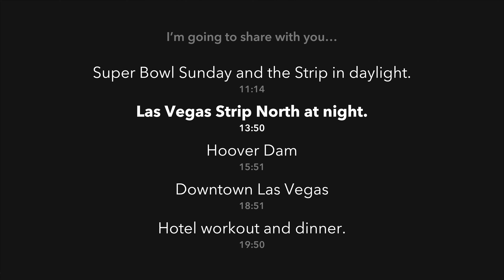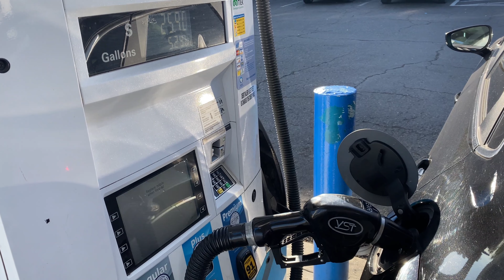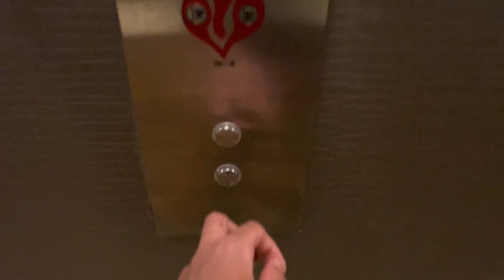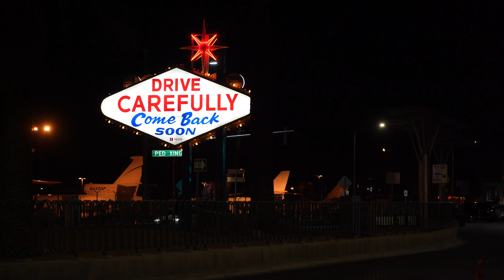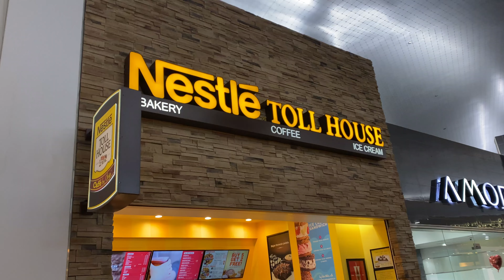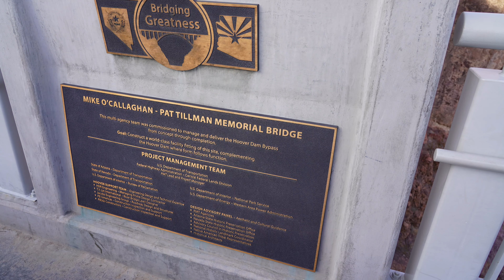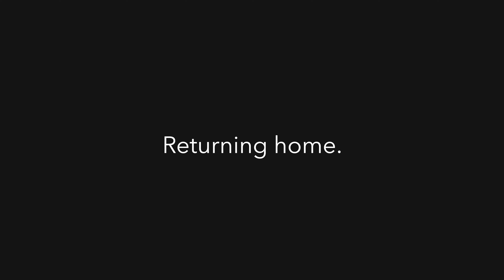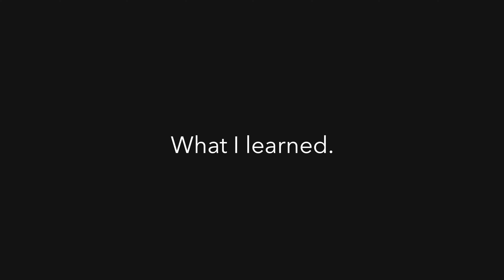Las Vegas for the First Time as an Adult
In February 2022, I took a trip to Las Vegas for the first time as an adult. The video includes the travel, the Las Vegas Strip, Hoover Dam, and the cost.

Chapters:
00:00 Intro
00:49 Why did I take the trip?
01:45 How I planned and booked the trip.
02:56 Getting there.
03:57 Hotel and checking in.
05:43 Las Vegas Strip South at night.
11:14 Super Bowl Sunday and the Strip in daylight.
13:50 Las Vegas Strip North at night.
15:51 Hoover Dam
18:51 Downtown Las Vegas
19:50 Hotel workout and dinner.
20:51 Cutting the trip short.
21:26 Returning home.
21:43 What do I think of Las Vegas?
22:19 Budget and expenses.
24:56 What I learned.